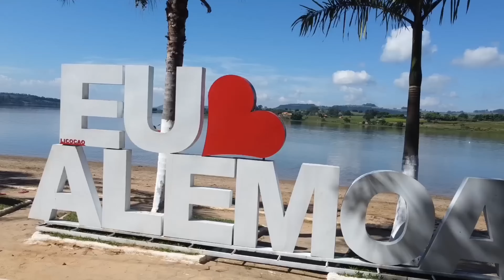CHÁCARA 18.000 m² BELA VISTA PARA O PARAISO DAS ÁGUAS R$ 330 MIL-Código:2188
Terreno de 18.000 metros próximo ao  balneário turístico da Alemoa em Siqueira Campos norte do Paraná, pega telefone celular, documentação ok, fica a 1.8 km da prainha da alemoa, 32 km de Siqueira Campos, e 7 km de salto do Itararé, que faz divisa com o estado de São Paulo, 1.2km de mercados, açougues, farmácia e padaria, alemoa é banhada pela represa de Chavantes que é rico em diversidade de peixes (mais de 90 espécies).

R$ 330.000,00.

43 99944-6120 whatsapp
CRECI J6553